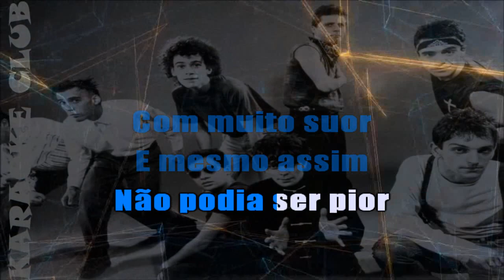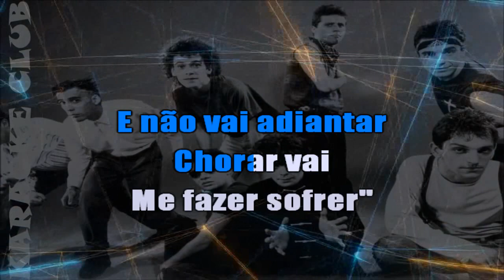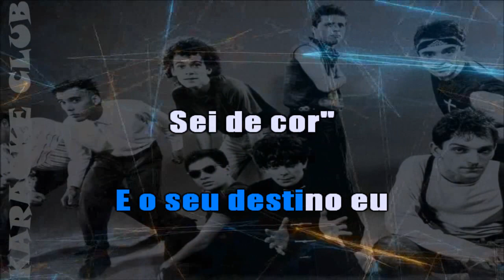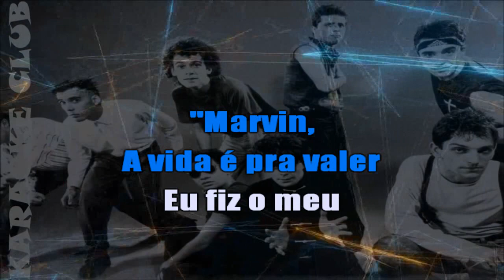TITÃS - MARVIN (NOVO ARRANJO) ( KARAOKÊ )